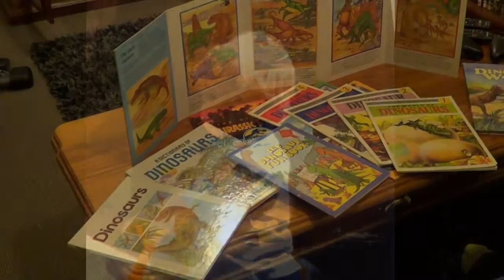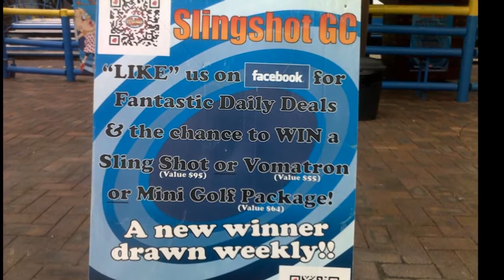2013 meLecture 1 (part 1) for Exploring New Media: Users, Settings, Implications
Part 1 of the first 2013 meLecture for students of ALC201 Exploring New Media: Users, Settings, Implications. This video should be viewed in combination with the related Study Notes document and specified readings.